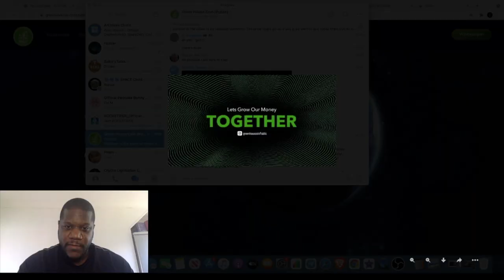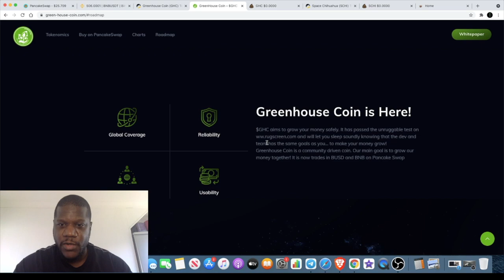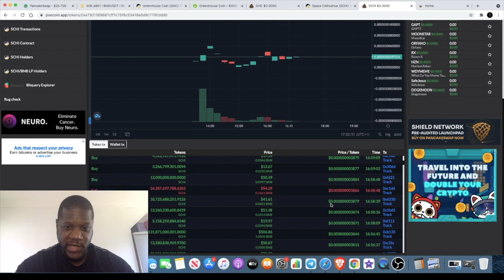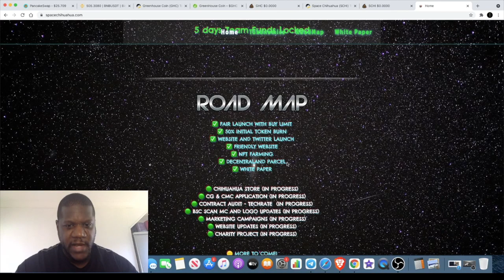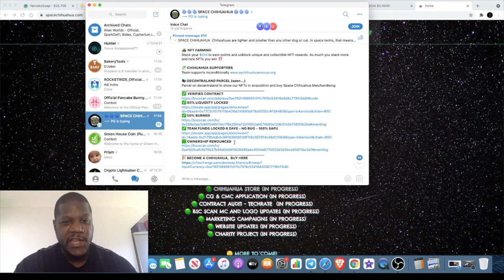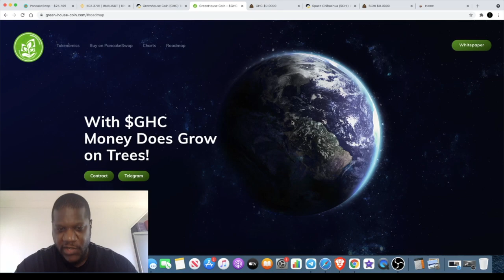$SCHI Space Chihuahua Degen Coin FRESH2day! + $GHC Greenhouse Coin | Check It Out!!